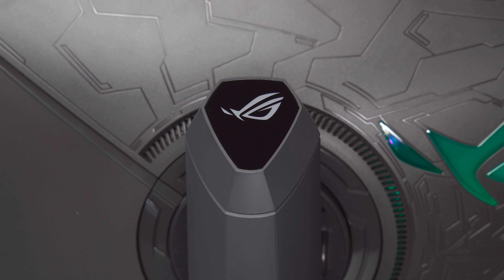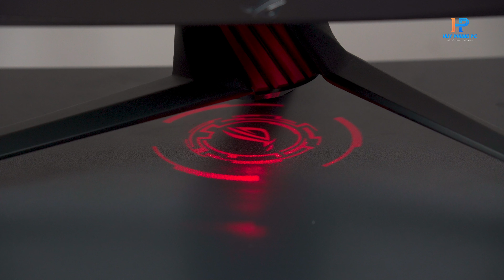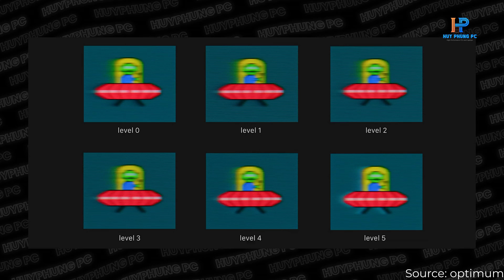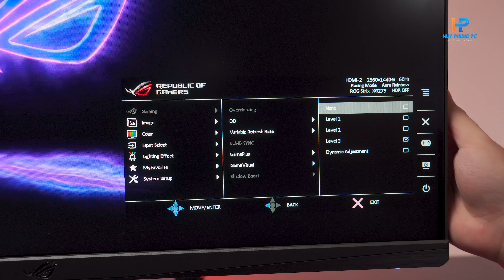Màn hình ASUS ROG STRIX XG279: Giá cao là điều dễ hiểu?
CÔNG TY TNHH MTV ĐẦU TƯ THƯƠNG MẠI VÀ DỊCH VỤ PHÙNG HUY
Địa chỉ : 249 Hoàng Văn Thái, Thanh Xuân, Hà Nội
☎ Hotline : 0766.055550